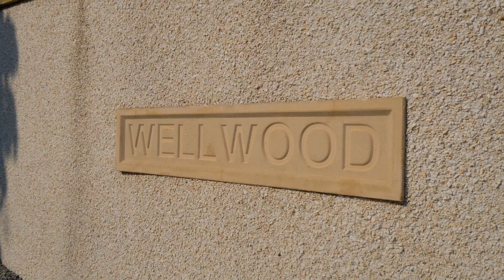Tay View, Wellwood, Longforgan, DD2 5HG